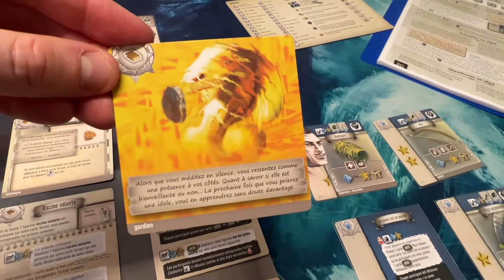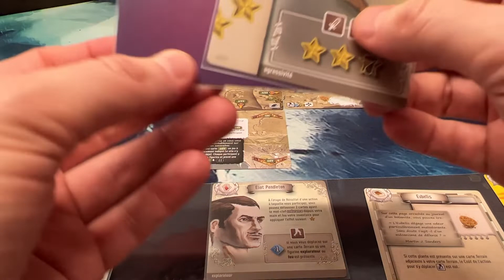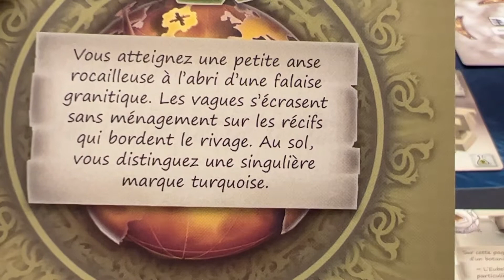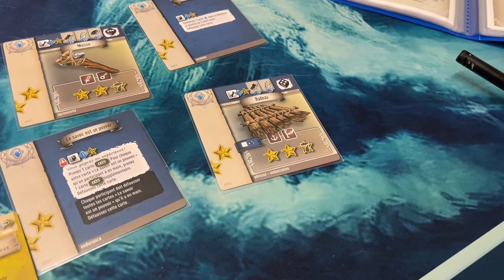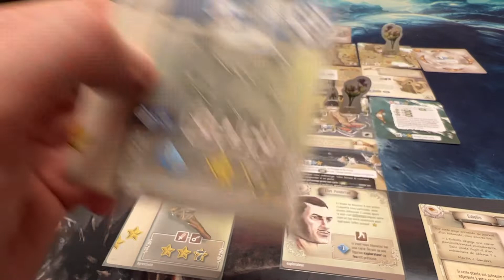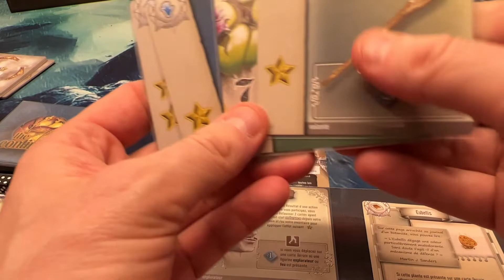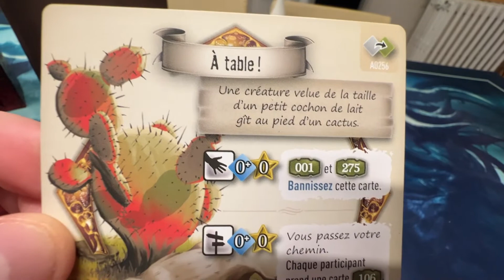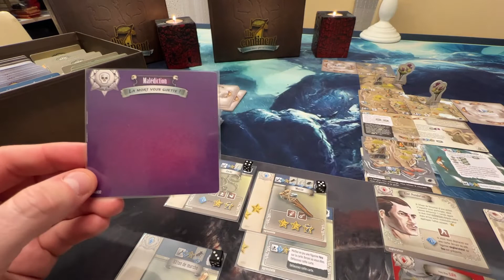7ème Continent : L'offrande aux Gardiens (3)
Je me rends compte que la courbe d'apprentissage du 7eme continent est élevée, et que justement je suis encore tout en bas de la colline !

Un missplay important sur cette vidéo nuit a son interet, mais n'a fait que retarder l'échéance.
Mais aussi :
14:00 le deplacement sur la falaise n'est pas necessaire, je dois faire directement l'action dessus (guillaume body)
27:35  la carte petit bois doit etre defaussée après utilisation (philphil)
35:40 et 48:00 : oubli de defausser une carte  serenité ou discretion pour inspecter le vegetal.
56:40 l'action reflechir ne pouvait etre faite immediatement après avoir decouvert le cactus (missplay modeste, philphil)

Merci a tous les viewers pour leur commentaires sur les vidéos precedentes.